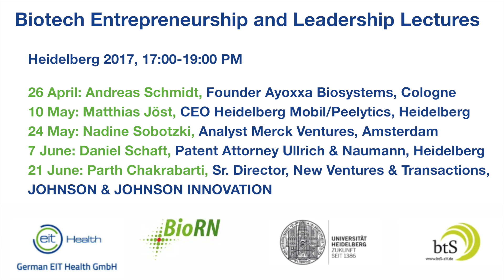Creating a start-up idea over a weekend? Dimitra did it!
How?
Dimitra joined the "Life Science meets IT" Hackathon last year and met many like-minded people from life science, IT and design.

The "Life Science meets IT" Hackathon in Heidelberg, Germany, is the right place for you to...

... meet new people from life science, medicine, design and informatics
... work on real-world challenges at the interface between life science and IT
... develop a new product or service within just 54 hours
... create your own start-up
... enjoy doing something "out of the box"

Get one of the last tickets for the next event on 19-21 May